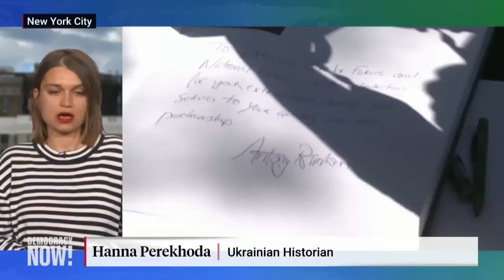Ukrainian & Russian Activists Call for Peace and Solidarity Against Putin's Regime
On the same day U.S. Secretary of State Antony Blinken visited Kyiv to announce $1 billion in new U.S. aid to Ukraine, 17 Ukrainians were killed in a Russian missile attack on a Donetsk market. “It’s very painful for me to see all the streets and cities that I spent my childhood in to be completely destroyed by the ongoing war,” says Hanna Perekhoda, Ukrainian historian from the Donetsk region on a speaking tour of the U.S. calling for an end to the war by driving out Putin’s occupation. “If we let Russian authoritarians win, it will mean that the authoritarian forces also in our countries, in the U.S., for example, will grow stronger.” Perekhoda is joined on the speaking tour by Russian historian Ilya Budraitskis, who agrees that this war is about Putin’s regime maintaining its power. “This criminal war is not just a war against Ukraine. It’s a war of the Russian regime against its own society,” says Budraitskis.